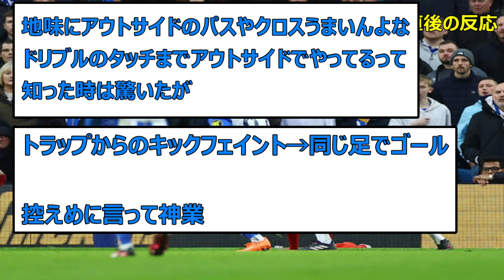【速報】三笘薫、伝説に残りそうなゴールでリバプールを撃破してしまうＷＷＷＷＷＷＷ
元スレ